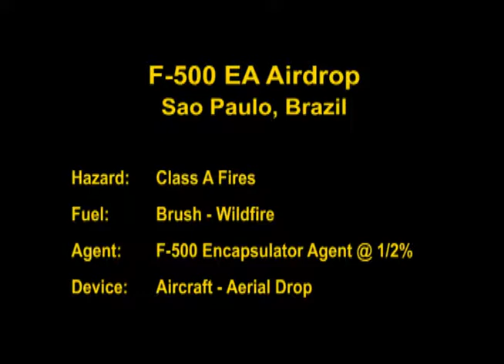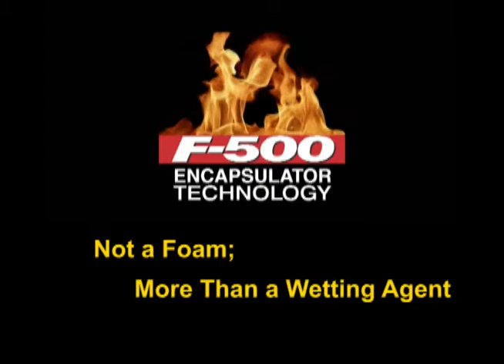F 500 EA on Brush Fire via Aircraft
This demonstration shows the effectiveness of F-500 Encapsulator Agent on a brush fire.  The key to this is fast knockdown and burn back resistance.